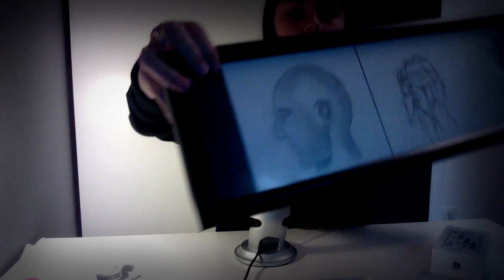ASMR - 2 nouveaux achats[Chuchotement, tapping, scratching...]+ annonce FAQ